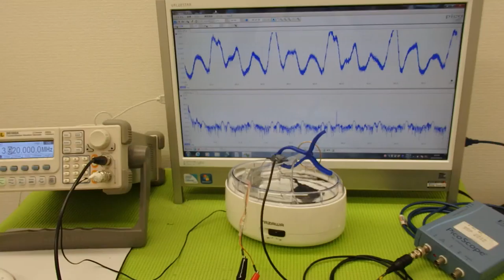音圧測定装置：超音波テスターを利用した実験動画 ultrasonic-labo